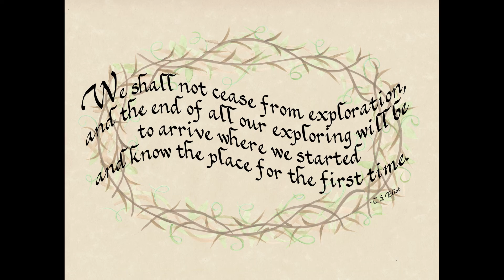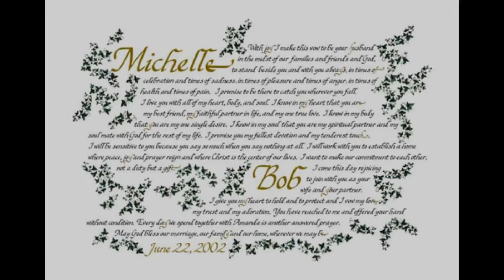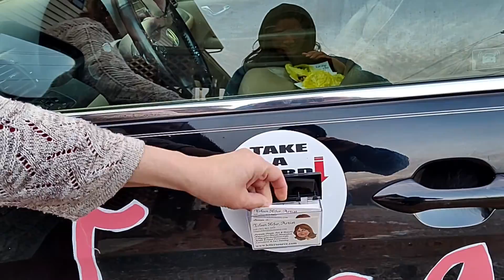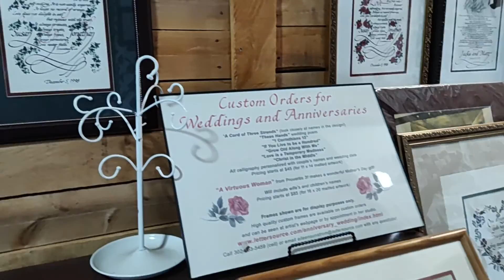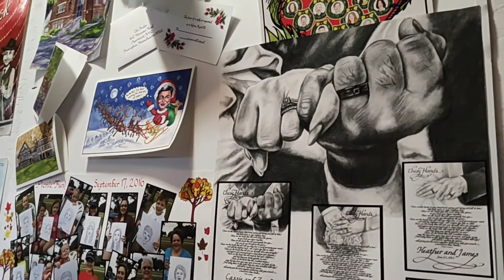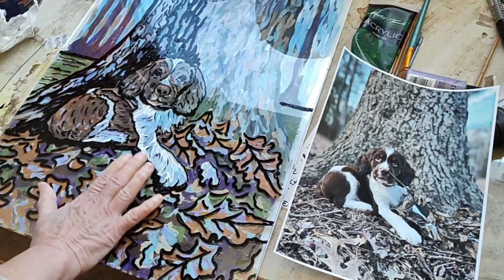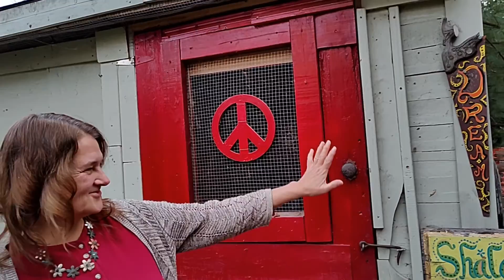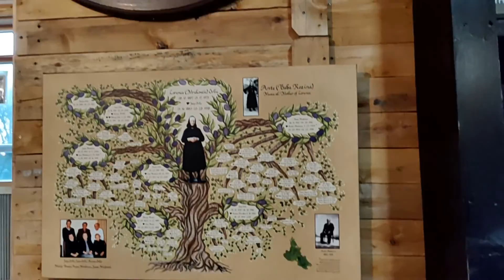Art Studio Tour Feeding Lambs with Eileen Artist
A little overview of samplings from my thirty+ years as a fine artist/illustrator--my friend Emily stops in for a tour of my new studio in East Berlin, PA and walks out back with me to feed my lambs!